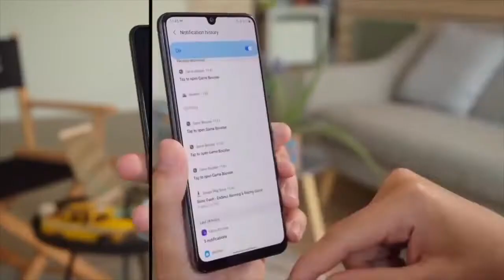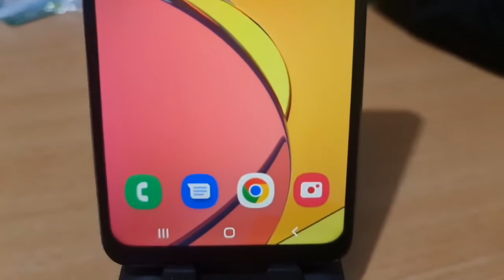REVIEW SAMSUNG GALAXY A32 5G